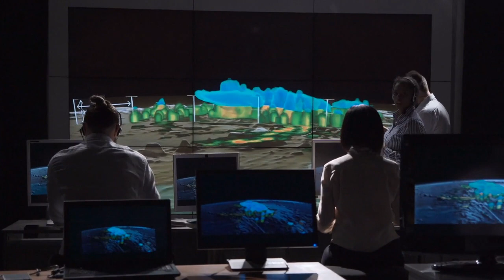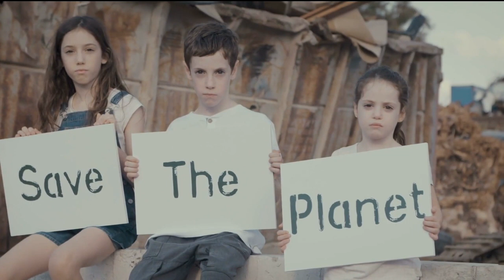Save Planet Earth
Help preserve the Earth by sharing this message.